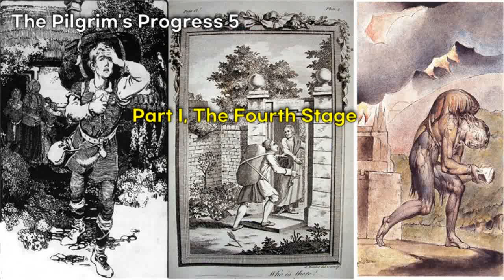🎧천로역정 영어듣기 5, 존 번연 | 영어오디오북,원어민발음, 자막기능사용(cc),5분듣기 타임스탬프,Part I, The Fourth Stage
*5분듣기
05:00
10:00
15:00
20:00

성경 다음으로 많이 팔린책
천로역정